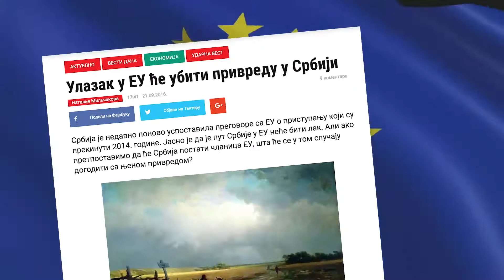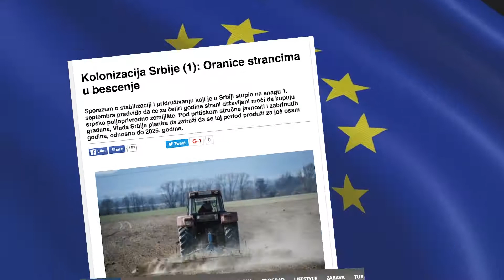Mitovi 8 i 18: Sve će naše pokupovati; srpska privreda propada zbog EU